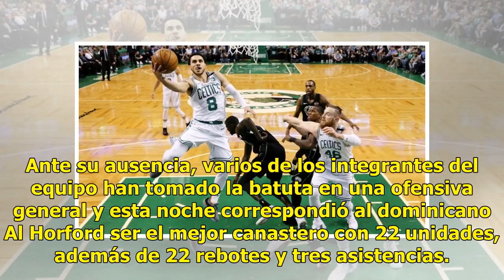Celtics a un triunfo de eliminar a los Bucks, ganaron 92-87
Ratio: 0 / 5 BOSTON, EU.- Con base en una mejor primera mitad, Celtics de Boston cimentó la victoria por 92-87 sobre Bucks de Milwaukee y se puso 3-1 para ir por una victoria para lograr el pase a la semifinal por el campeonato de la Conferencia Este, en los playoffs de la Asociación Nacional de Bal...